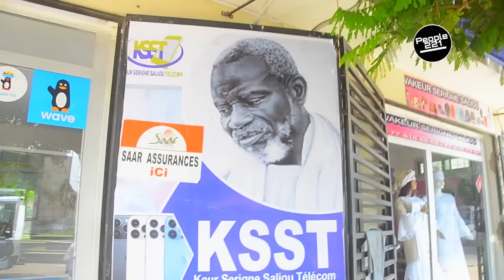« Tassou Waroul Deugeur », Ouzin Mbaye tacle sévèrement Papichou et Babacar Bongo "koufi noyal damay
Polémiques entre Bongoman, Ouzin Mbaye le president des Bongoman s'attaque au Team "Nay Noyy " et previent Papichou, Babacar Bongo et Ousmane Bongo Banlieu bi kouf dougati diko noyal.